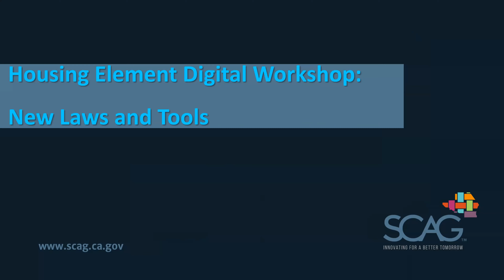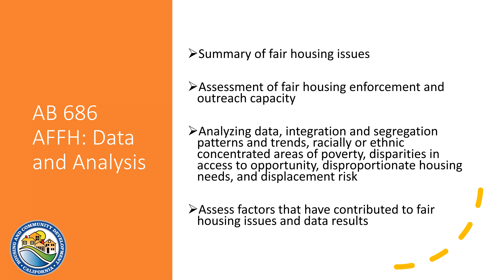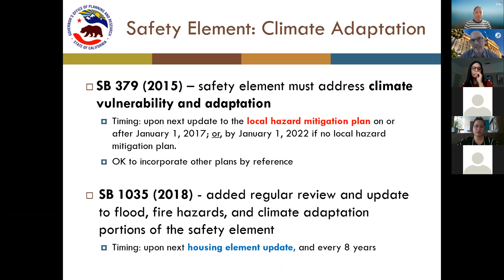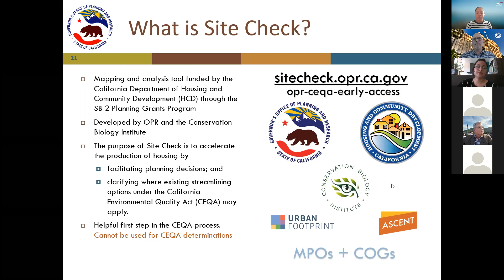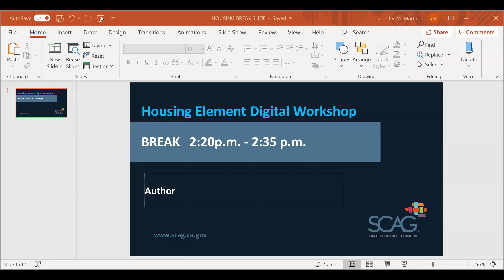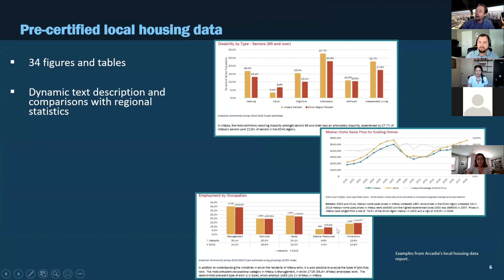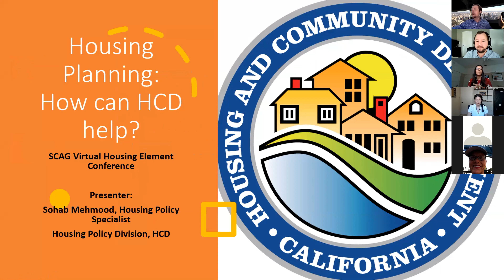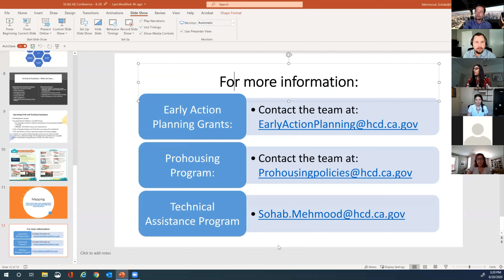Part 1: Housing Element Digital Workshop: New Laws and Tools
The Housing Element Digital Workshop is a two-part series focused on providing local governments and other stakeholders in the SCAG region with information and resources to support their 6th Cycle Housing Element Updates. The workshop provides information on changes in housing element and related planning laws as well as available technical assistance offered by the California Department of Housing and Community Development (HCD) and SCAG.

The first workshop day in this two-part series included sessions on Housing Element technical assistance and data elements offered by SCAG along with a deeper dive into HCD’s recently released Site Inventory Guidelines.